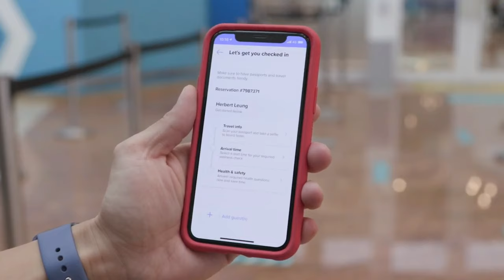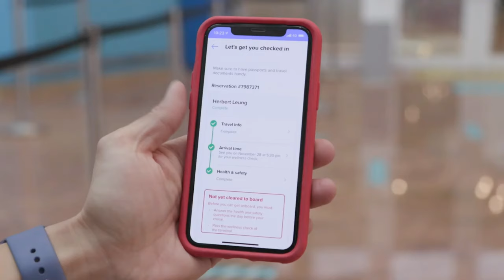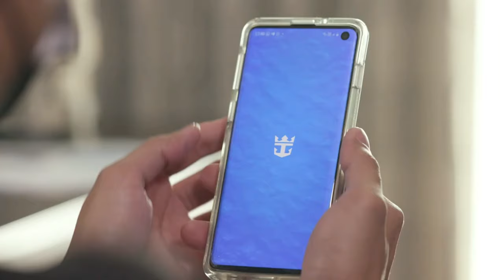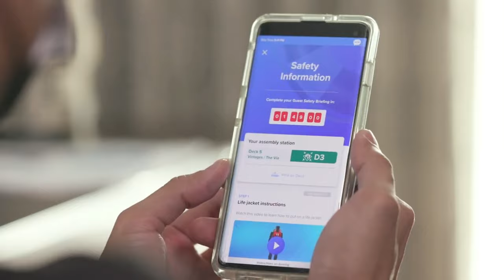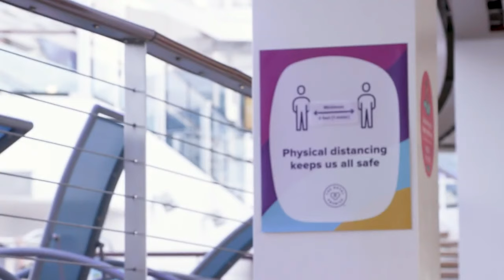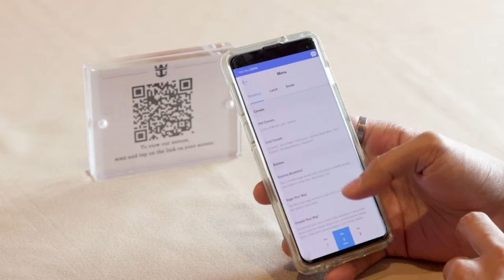What Will Cruising Look Like After the Pandemic? | Cruising During the Pandemic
In This video I take a look at some of the new protocols which will come into affect as cruising starts to return following the pause in operations due to the pandemic

Give it a thumbs up or post a comment. Videos posted weekly.